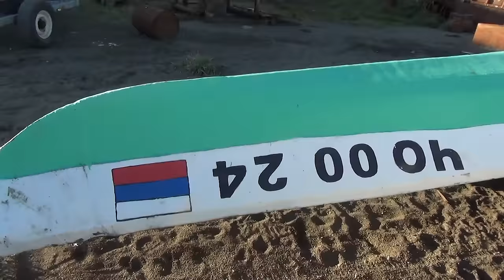Охота на моржей. Чукотские байдары.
Репортаж о жизни морских охотников посёлка Лорино, который удалось снять Марине Галкиной на Чукотке осенью 2018. На охоту на моржей в море выходят не только взрослые, но и юные ученики. Однако фильм не рекомендуется к просмотру детям до 18-ти - в фильме есть кровавые сцены охоты. Автору удалось погрести на настоящей маленькой рабочей байдаре.  По техническим причинам не удалось запечатлеть разделку туш и заготовку рулетов.